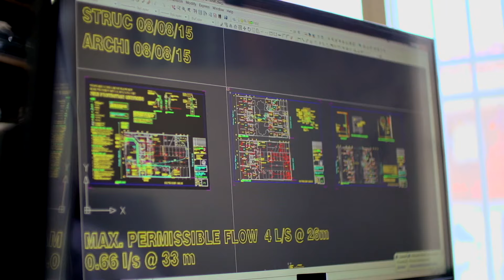Antoine Farah - Viscona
Antoine Farah grew up in Lebanon with parents insistent education was the key to success. After completing studies in Paris and Sydney, this highly-respected mechanical engineer is consistently in demand, building an incredible business based solely on word-of-mouth.

Antoine was number three in a family of nine children. “My dad always stressed the importance of education. I went to school in Tripoli in Lebanon, and I excelled there. I always wanted to do mechanical engineering.